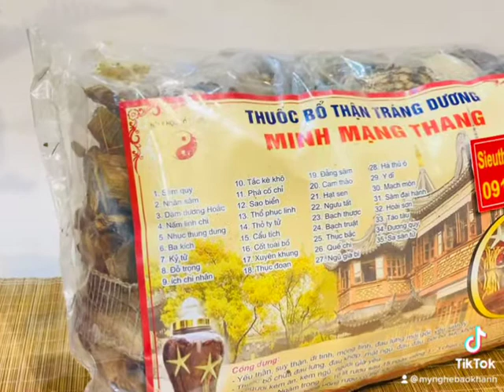MINH MẠNG THANG - THẦN DƯỢC CHO PHÁI MẠNH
sieuthibaokhanh thucongmynghe phongthuy battrang amchen dôngdaibai giárẻtại xưởng